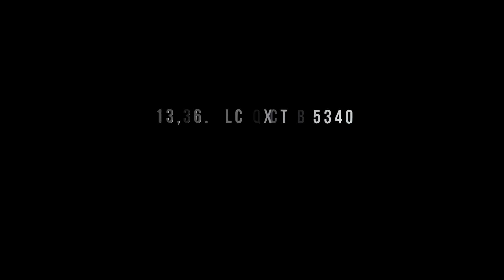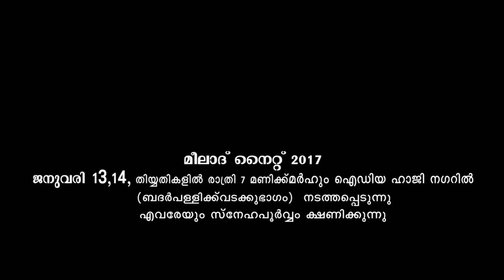മീലാദ് നൈറ്റിലേക്ക് എവർക്കും സ്വാഗതം